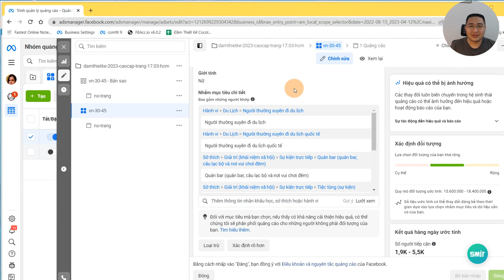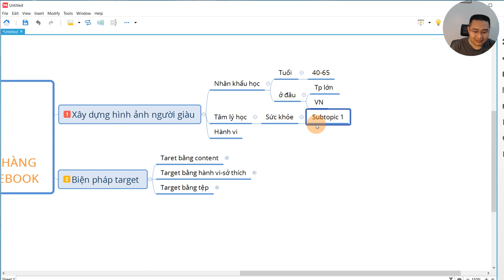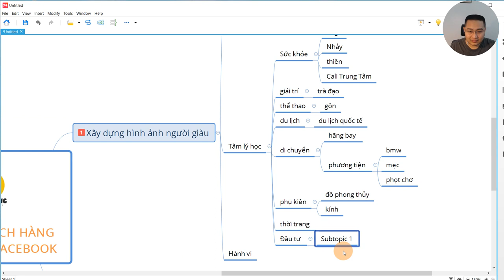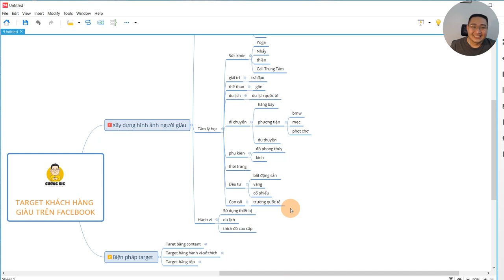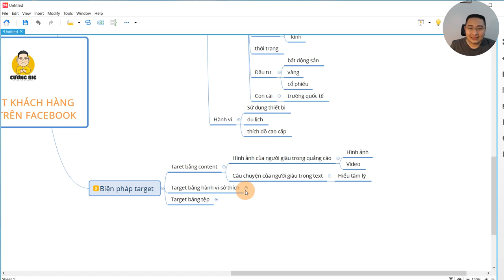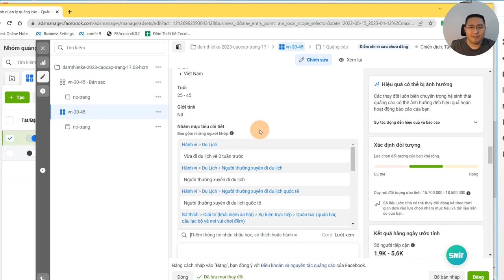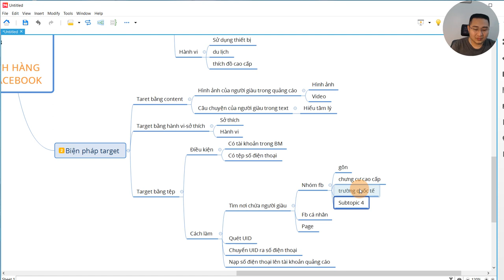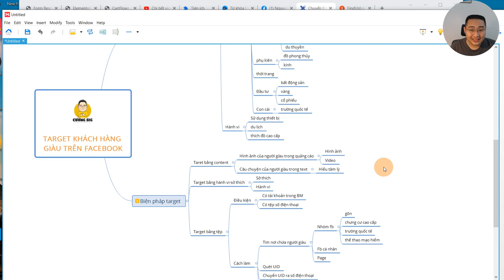Hướng dẫn target facebook nhóm khách giàu giúp chạy quảng cáo hiệu quả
Trong video tôi hướng dẫn target facebook nhóm khách giàu giúp chạy quảng cáo hiệu quả. Hướng dẫn này cũng như các hướng dẫn khác để bạn có thể chạy quảng cáo hiệu quả cả tư duy và công cụ